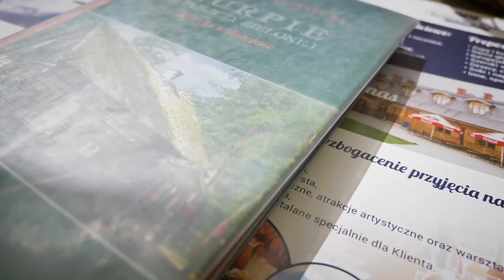Najmniej znana kraina Polski. Kurpie - Podróż Dookoła Polski e03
Kontynuujemy naszą samochodową podróż dookoła Polski. Z rubieży Podlasia wzdłuż Bugu ruszyliśmy do krainy absolutnie niesłusznie pomijanej i za mało znanej. Popołudnie już na Kurpiach. Po okluzji temperatura spadła o 12 stopni. Ale pogoda się nie popsuła. W skłonie dnia przy pięknym świetle i lekkim wietrze sunęliśmy pierwszy raz w życiu kajakami po rzece. I to nie byle jakiej. A potem... mnóstwo magicznych chwil i okazja do poznania jednej z najmniej znanych a najbardziej fascynującej krainy etnograficznej w Polsce.

Muzyka:  ArtList